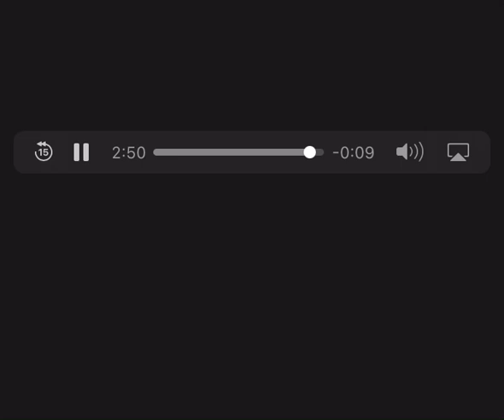Future “Pass the Plate” Unreleased!